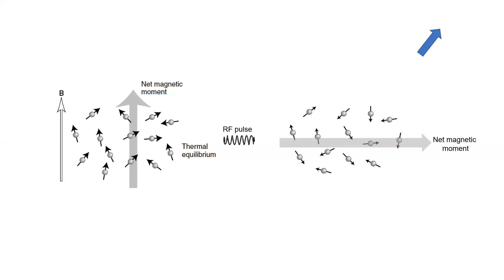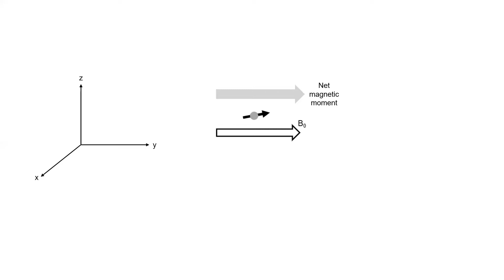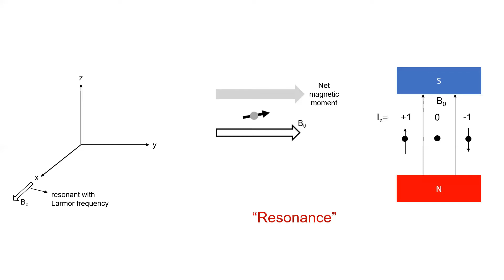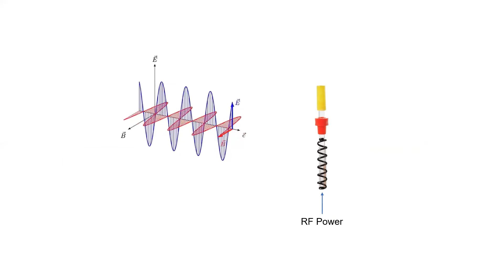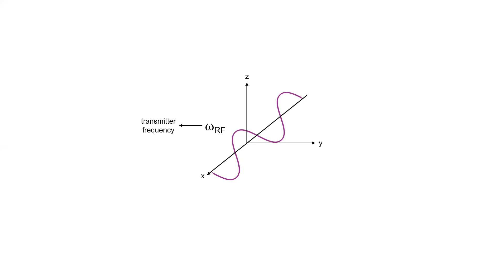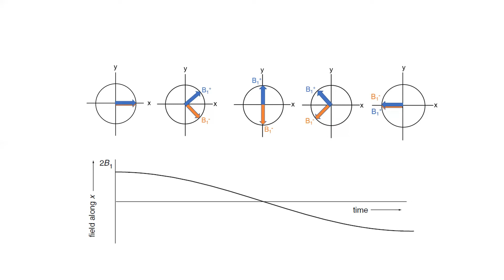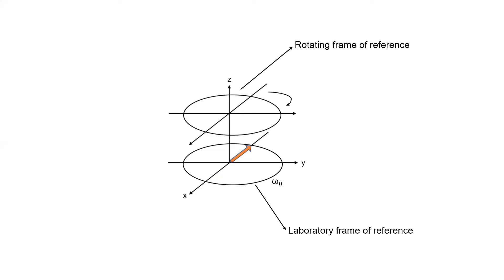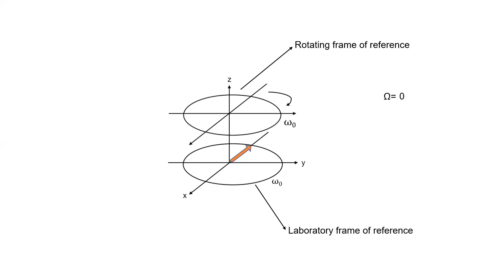7. Pulses in NMR (Tamil) | Basics of Physical NMR | SSN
This video talks about how pulsesinnmr are used to turn the magnetization. What is rotatingframe of reference?
How it is used to explain the work of pulses?

குறிப்பு புத்தகங்கள்:
1. Understanding NMR Spectroscopy by James Keeler
2. Spin Dynamics by Levitt
3. High Resolution NMR by Edwin D Becker
4. NMR Spectroscopy by Harald Gunther
5. Organic Spectroscopy by William Kemp
6. Fundamentals of Molecular Spectroscopy by Colin Banwell and Elaine McCash